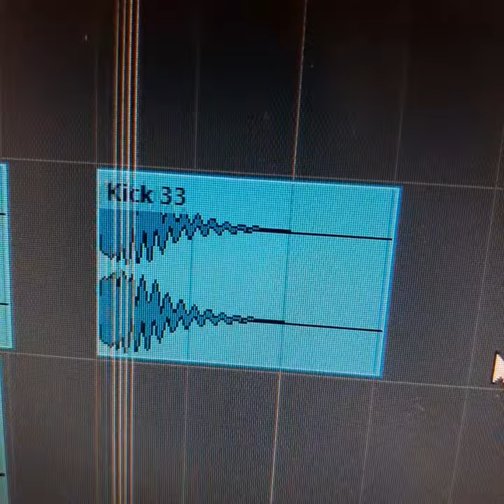Breaking down the beat of my song Expectations